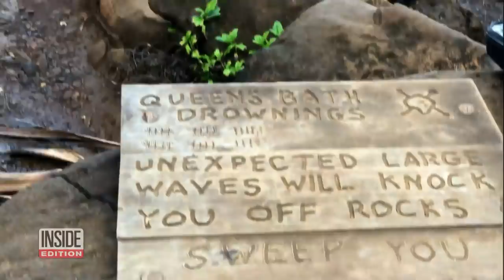How to Stay Safe at Hawaii’s Queen’s Bath Tourist Site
A landmark on the island of Kaua’i may be the deadliest tourist spot in Hawaii. In recent years, twenty-nine people have perished at a tidal pool known as Queen’s Bath. Lucy Cheng, 23, was enjoying the view last December when a rogue way swept her away. Her body was never found. Authorities have put up a fence to block the entrance to Queen’s Bath, but Inside Edition’s drone captured people visiting the site, standing on the lava rock and jumping into the powerful current.